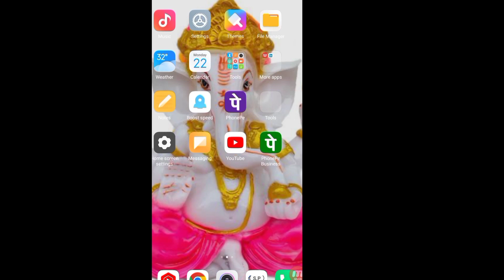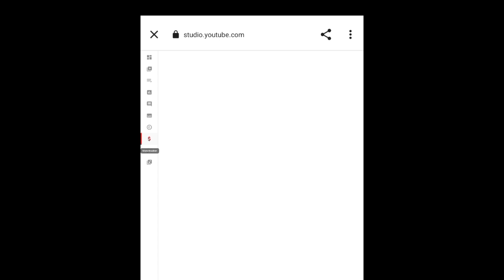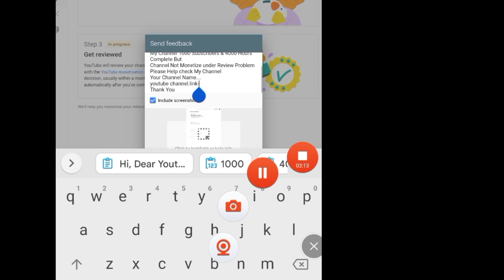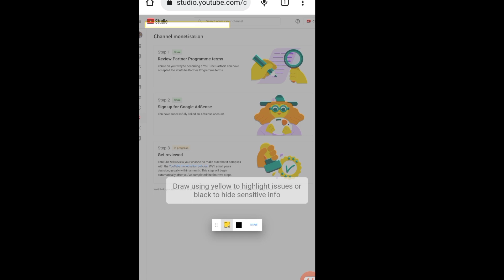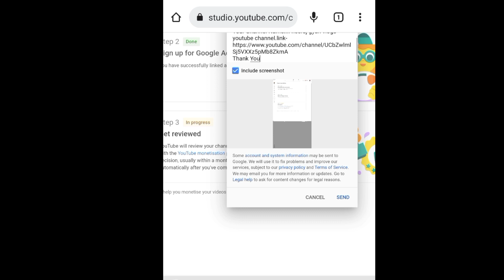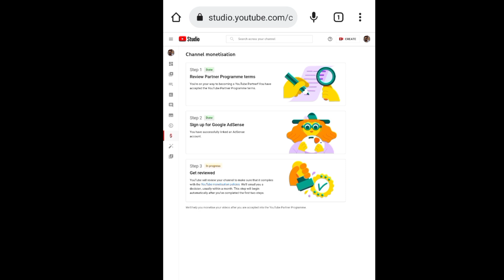Youtube channel monetization under review problem solved 2022 channel in progress [HINDI]@ManojDey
Dosto Aaj Ki Is Video Me main aapko bata ne wala hoon agar aapke channel ka 1k subscribers & 4k Hours watchtime complete ho gaya hai lekin aapka jo channel hai wo under review me pada hai channel monetize nahi ho raha hai to channel under review problem ko aap kaise solve kar sakte ho aur apne channel ko monetize kaise kar sakte ho full deatile me batane wala hoon .Dosto video achi lage to video ko share Karna take aour Dosto ko bhi pata chale .Thank you so much ..& Love you Dosto,

Messeage

Hi, Dear Youtube Team,
My Channel 1000 Subscribers & 4000 Hours Complete But Channel Not Monetize under Review Problem
Please Help check My Channel
Your Channel Name.

Timing :- 05:00 AM TO 2:00 PM oR 8:30 PM TO 9:30 PM
Service Charge Only Rs :- 1000 /-

Adsense Step 2 Error Solved

1) Youtube Channel Monetization Under Review Problem Solved 2021
2) Channel In Progress
3) how to solve youtube channel in progress problem
4) channel under review problem solved
5) youtube channel monetization in progress problem solved
6) channel in progress problem solve
7) youtube channel under review problem kaise solve kare
8) soled channel under review problem
9) solve channel in progress problem
10) how to solve youtube channel re-use content problem
11) re-use content 2021
12) how to fix channel in progress problem 2021
channel
channel in progress

Neeraj gyan vlogs
From - dehli ( India )

____Like _____Share____
______Subscribe________